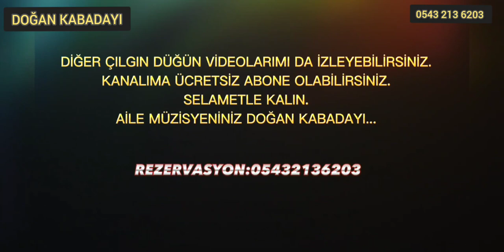AFYON DÜĞÜNLERİ - SULTANDAĞI - 17. BÖLÜM - 2022 - DOĞAN KABADAYI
✅DÜĞÜNLERİNİZ VE KINA ORGANİZASYONLARINIZ İÇİN:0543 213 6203📲